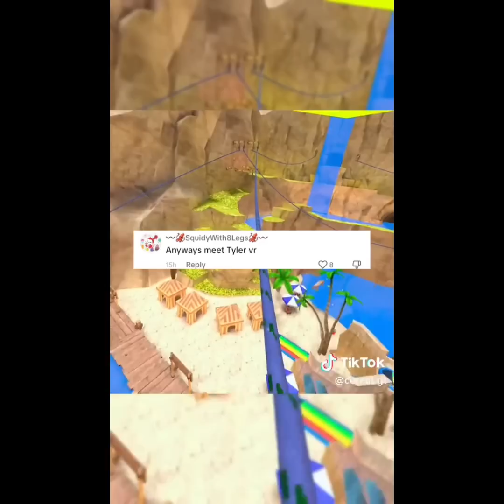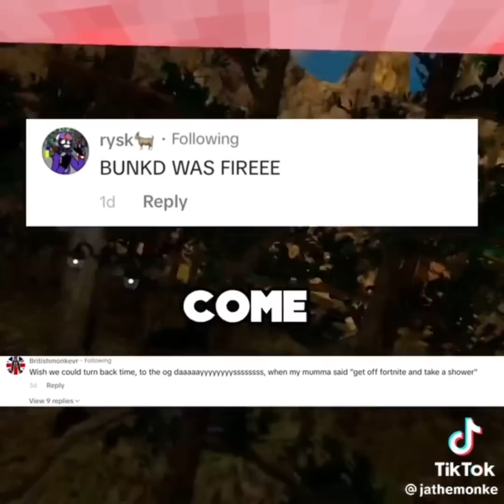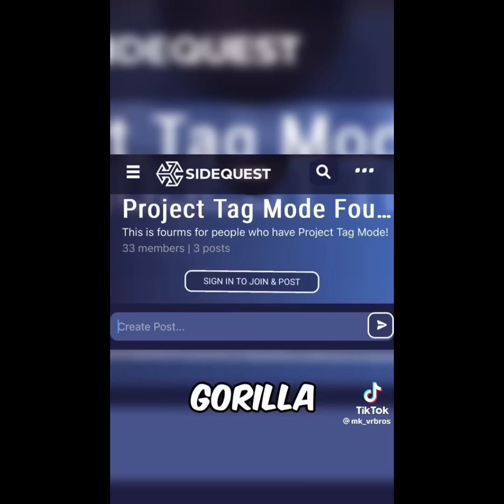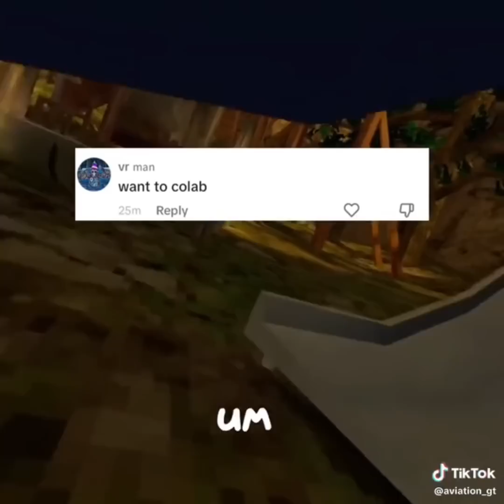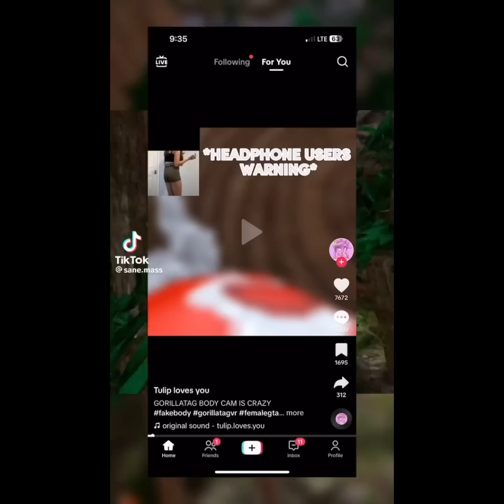Gorilla tag TikTok compilation pt 1 (first one is sad)